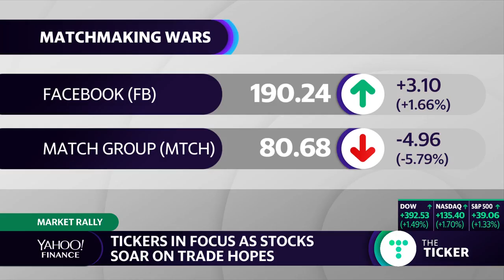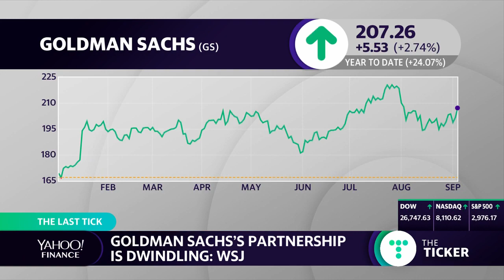Goldman Sachs partnership is dwindling: WSJ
Yahoo Finance's Aikiko Fujita, Heidi Cheung and Ines Ferre discuss David Solomon's restructuring plan that includes at least a dozen partners that are in negotiations to leave the firm.